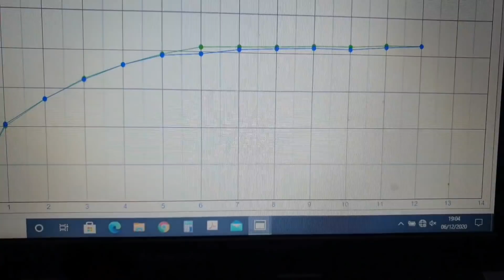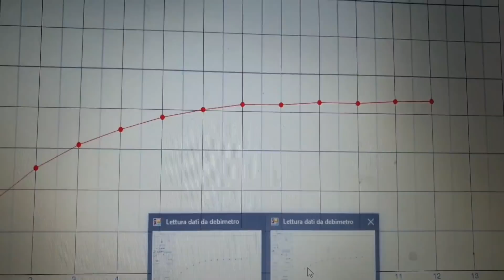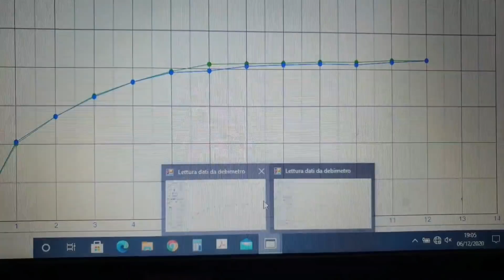A112 Abarth - 5° parte. Riparazione e modifica candele con flussaggio al banco.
Elaborazione fai da te